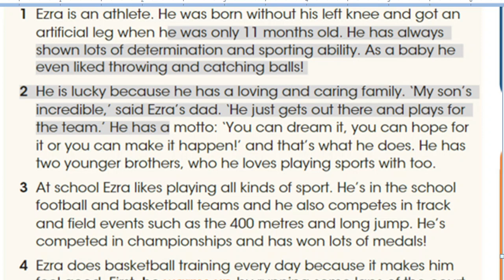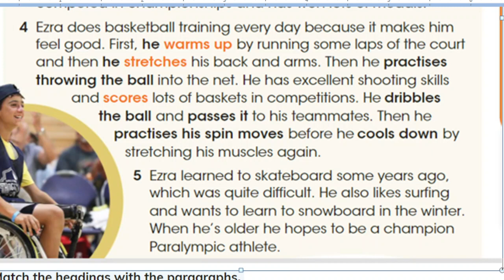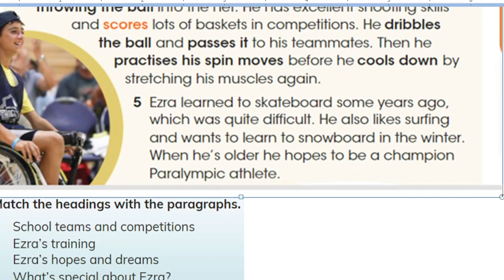Ezra Frech - an inspirational athlete.